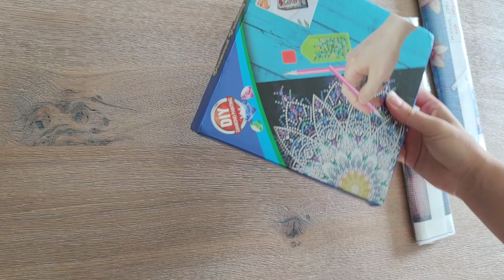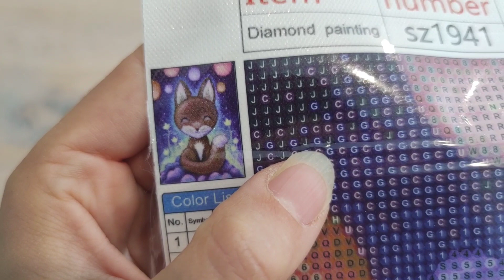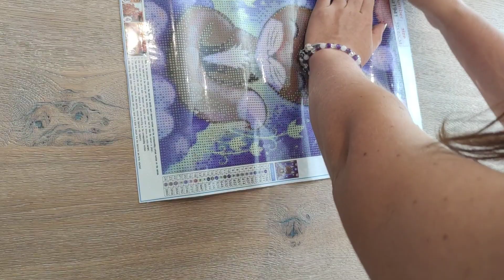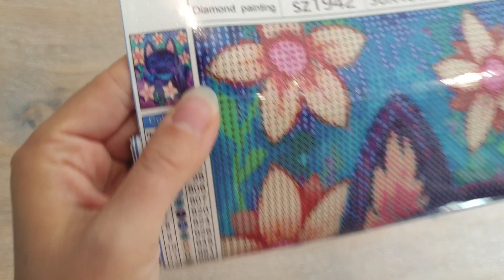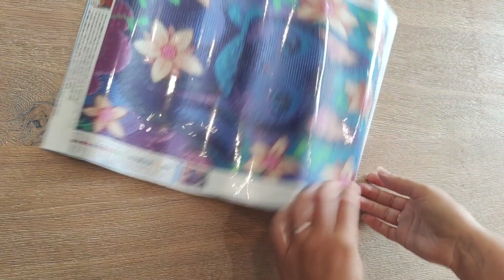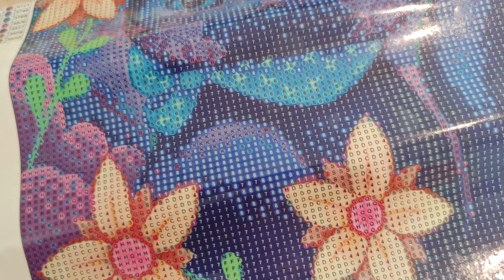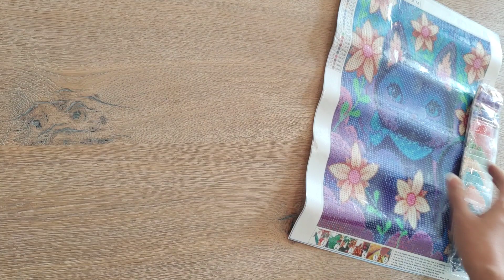🌸 Unboxing PAINTSOMEWAY - 3 nouveautés 😍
Bienvenue sur ce nouvel unboxing de la boutique Paintsomeway 🌼😍
J'ai littéralement craqué sur ces 3 produits 🥰
Bon visionnage 😘